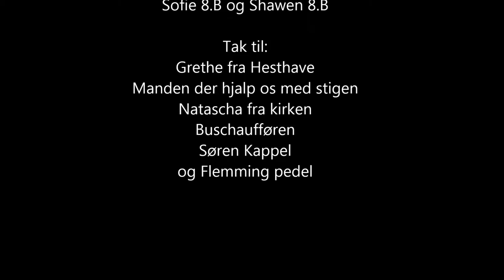Safe and sound 4 13